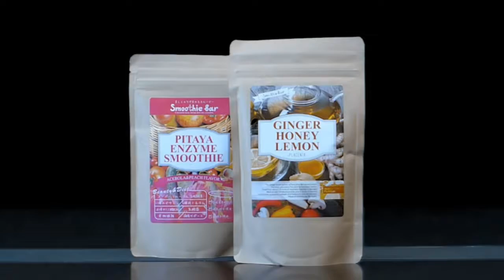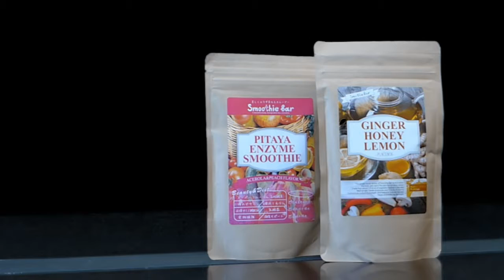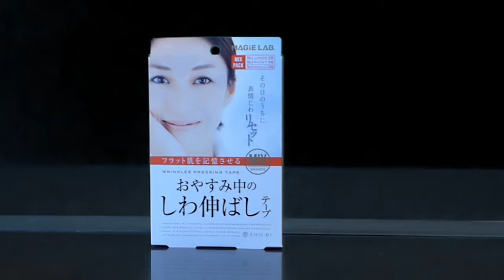Thuy Hang Shop Show 27